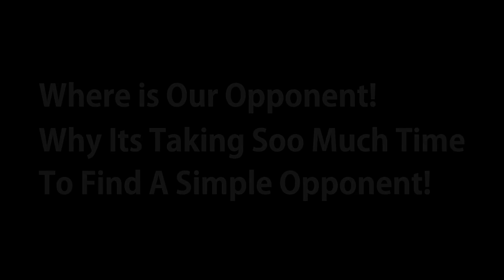8 Ball Pool Berlin Denial #4 OMG Legend & Commamndos w/ Atlantis Cue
8 Ball Pool Berlin Denial #4 OMG Legend & Commamndos w/ Atlantis Cue

Feel free to put any video suggestions in the the comments😉

Hit Like and Sub Guys i really appreciate..!!

My Social Profiles:

Skype: iloveiphone07

Kik: deepak8bp

Deepak8BallPool deepak8bp Mohsin aftab galaxy cue awesomised Ball Pool Miniclip Games  iOS Multiplayer Mobile Gameplay Tutorial  Android 8bp iPhone  Pokemon Go Trickshots Trick sping tutorials how to trickshots road to billion series 8 ball pool  road to million series 8 ball pool